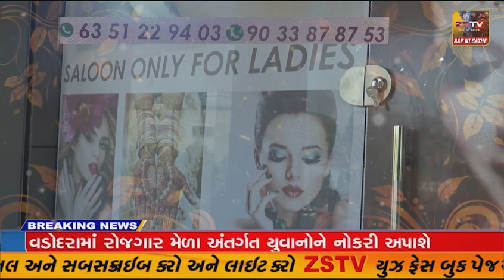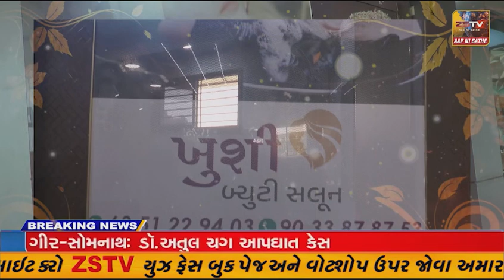સંખેડા તાલુકાના પરવટા માણીબેલી નર્મદા વસાહતના બે ઈસમો ઉપર વીજળી પડવાની ઘટનામાં ચાર ચાર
સંખેડા તાલુકાના પરવટા માણીબેલી નર્મદા વસાહતના બે ઈસમો ઉપર વીજળી પડવાની ઘટનામાં ચાર ચાર લાખની સહાય ચૂકવાઈ